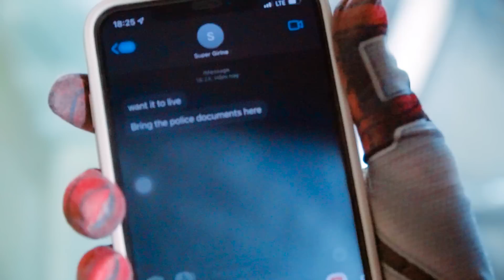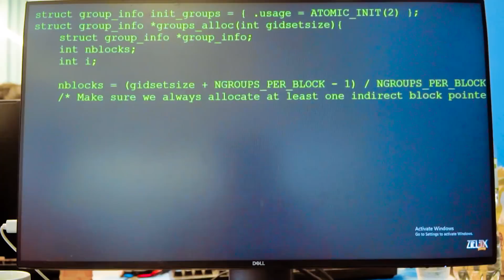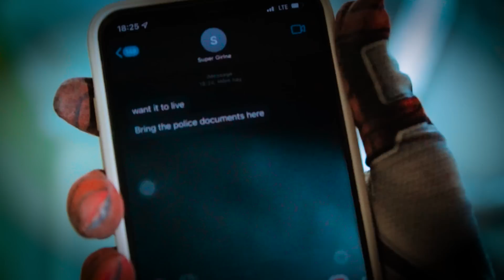TEAM SPIDER-MAN vs BAD GUY TEAM | Rescue SPIDER-GIRL If You Can?... Joker Is a BAD GUY | Chi Media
© Content copyright on the channel belongs to KIWI STUDIO
© Copyright by KiwiStudio ☞ Do not Reup